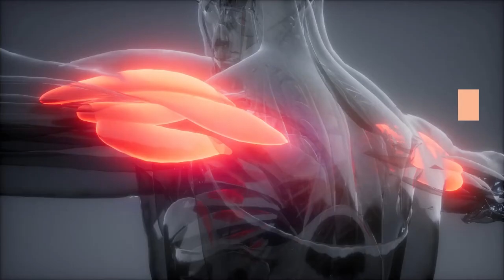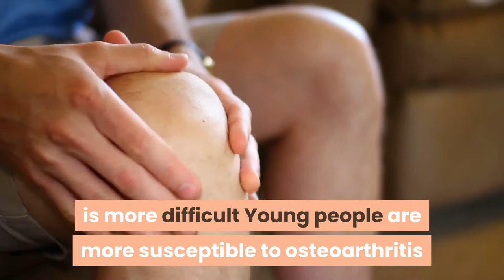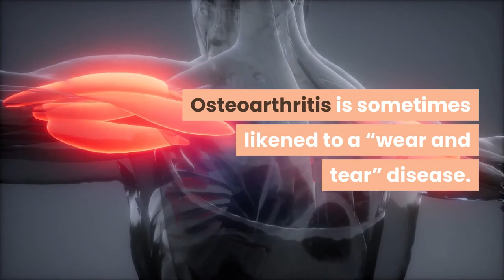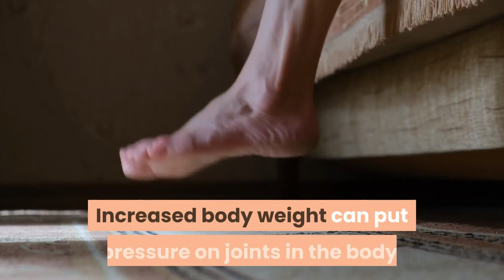7 common causes of osteoarthritis?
"This Ancient ""Poop Protocol""
Unlocks The Secret to Annihilating Back Pain For Good...